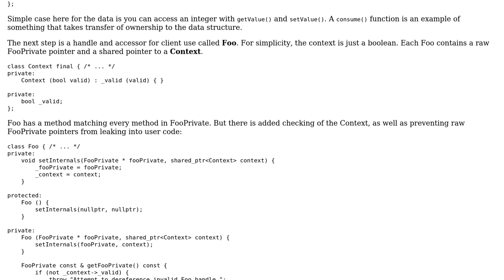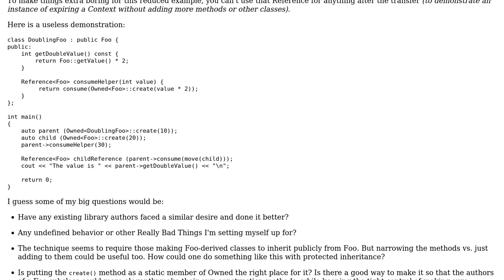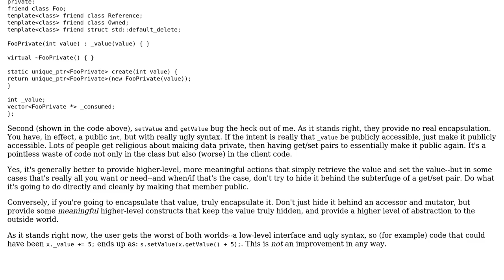Proxy/Facade Implementation Concept in C++11, impedance matching DB with classes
With thanks & praise to God, and with thanks to the many people who have made this project possible! | Content (except music & images) licensed under CC BY-SA | Music | Images & others | With thanks to user Jerry Coffin user HostileFork says dont trust SE and the Stack Exchange Network Trademarks are property of their respective owners. You are responsible for your own actions.